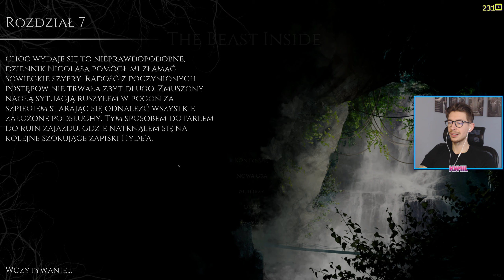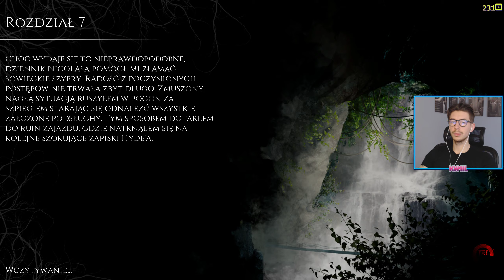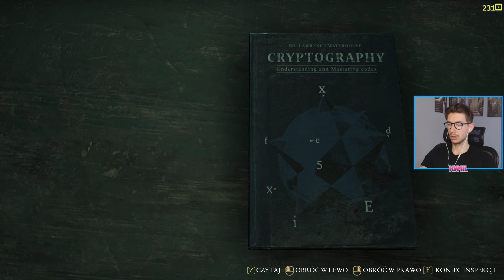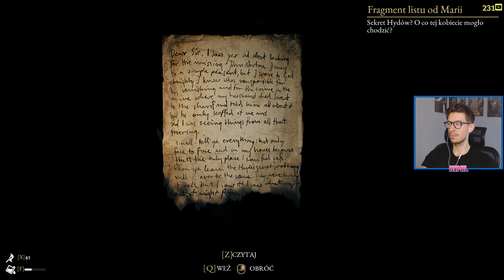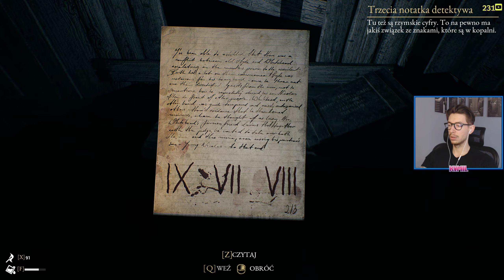The Beast inside |#9| Zagadkowy odcinek |2K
Witam mordeczki 😁 😂  Zapraszam was bardzo serdecznie na nową serie z gatunku horror pt. The Beast Inside 😨😨😨👻👻
The Beast Inside to wyjątkowe połączenie thrillera, gry przygodowej i survival horroru. Zanurzamy się w historie pogrzebanych tajemnic, osobistych tragedii i szaleństwa. Wcielamy się w dwóch bohaterów opętanych przez mroczne dziedzictwo. Walczymy z wrogami, rozwiązuj zagadki i doświadczamy prawdziwego terroru.
Także brzmi to na grę która stworzy nam mnóstwo emocji i wypełni portki po brzegi doskonałym strachem 🤣😃
Zapraszam serdecznie !